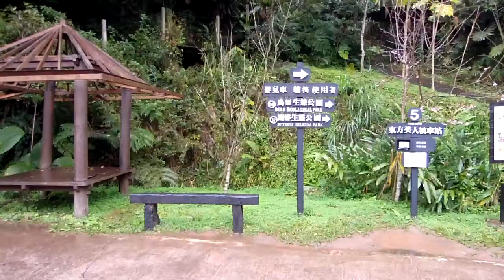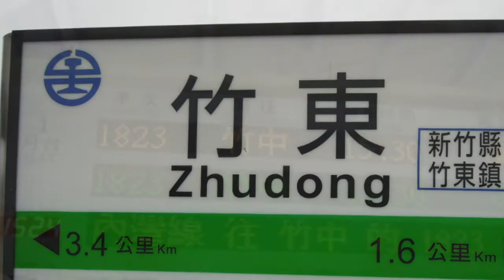2015 新竹綠世界生態農場2-園區漫遊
2015.Feb
新竹北埔綠世界生態農場2 客家百年古厝餐廳 水生植物公園 熱帶雨林空中步道 生物多樣探索館 金剛鸚鵡「台灣好行」竹東內灣線轉乘新竹